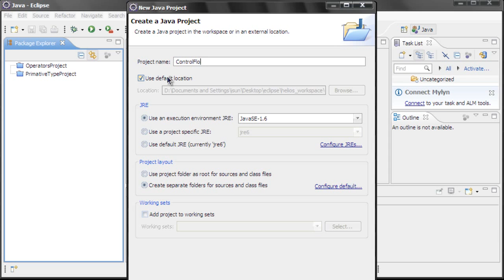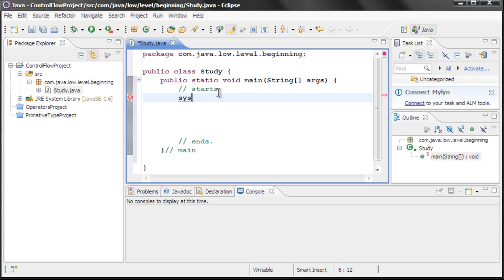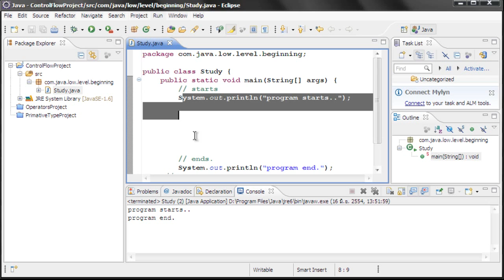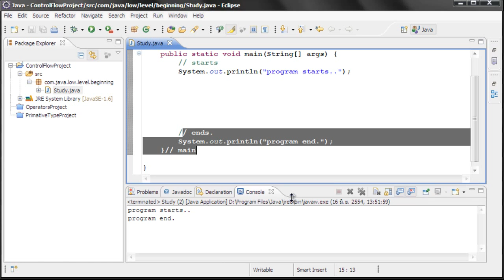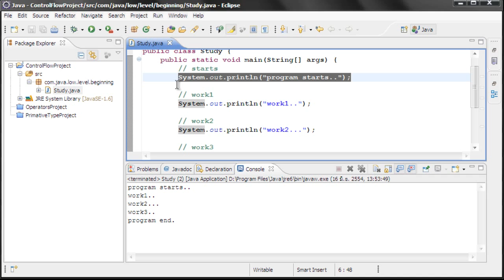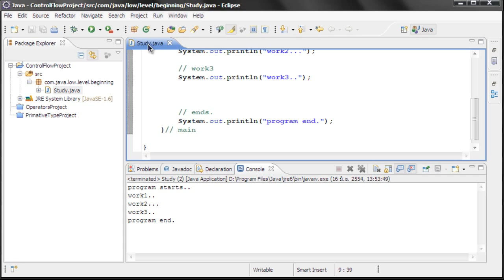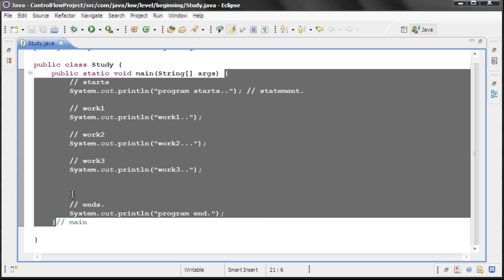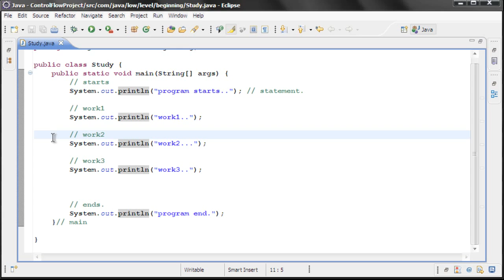สอนจาวา 011 control flow จากบนลงล่าง.mp4